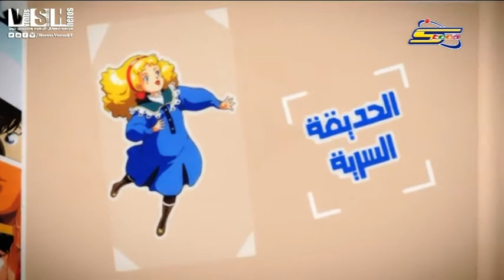ذكريات_سبيستونية - الحديقة السرية - سبيستون 2018